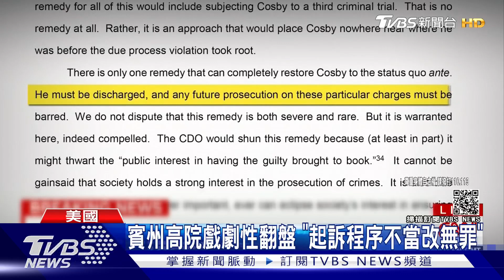「天才老爹」性侵案無罪逆轉! 比爾寇斯比當庭釋放｜TVBS新聞